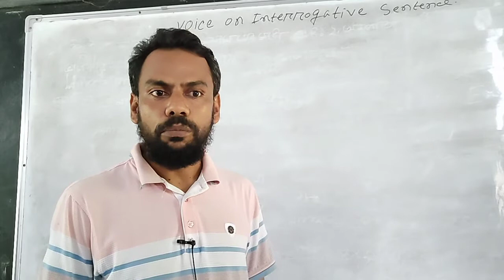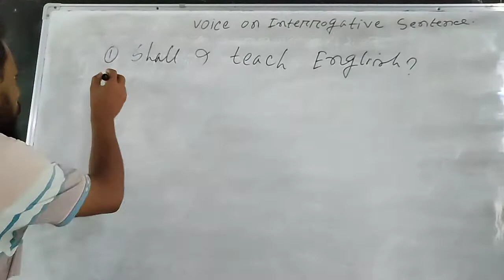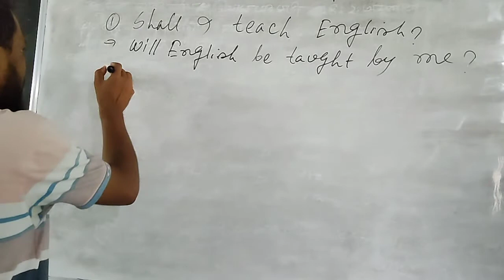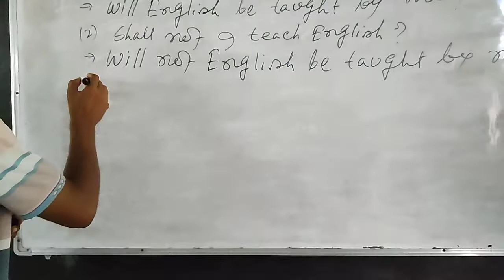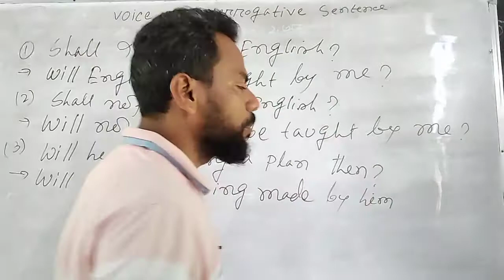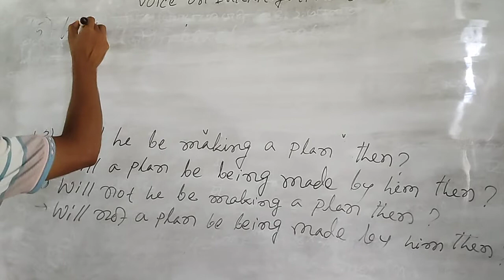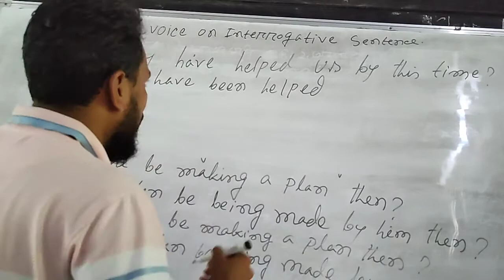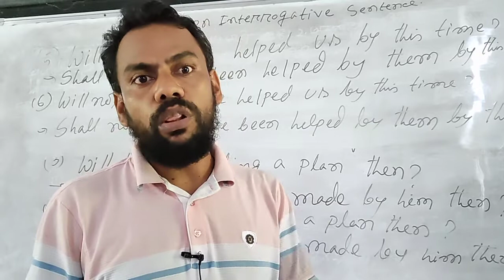July 26, 2021